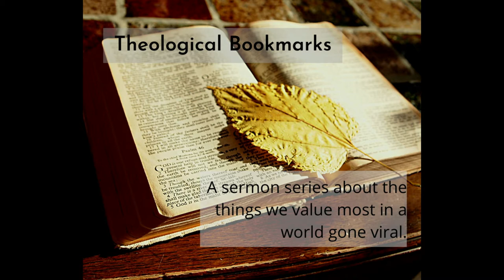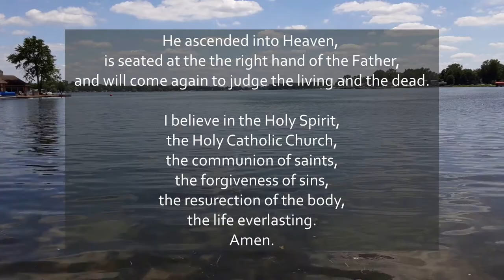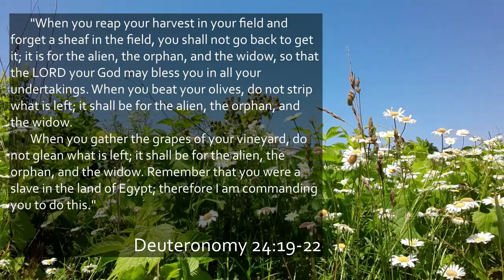July 19th Worship Service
Sunday worship service for Lake Fenton United Methodist Church.